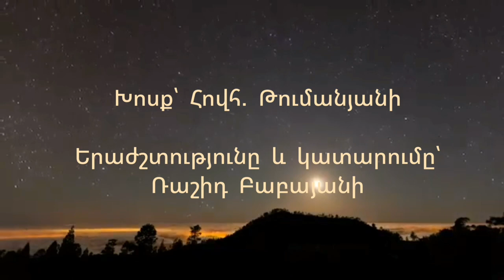Ռաշիդ Բաբայան ԹԱՍԴ ԲԵՐ / Rashid Babayan TASD BER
Խոսք՝                       Հովհ.  Թումանյանի
Երաժշտություն՝   Ռաշիդ  Բաբայանի